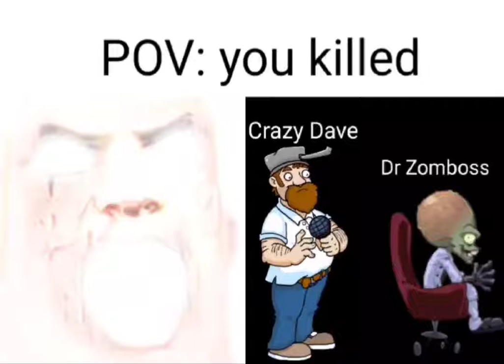Mr incredible becoming canny (you've killed)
mr Incredible becoming canny meme except its characters you killed from my channel